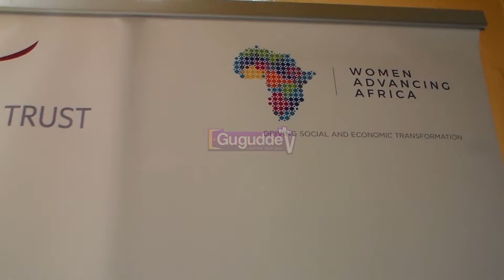E-COMMERCE THE WAY TO GO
African ladies, its high time that you engage yourselves into digital marketing by using your smart phones.